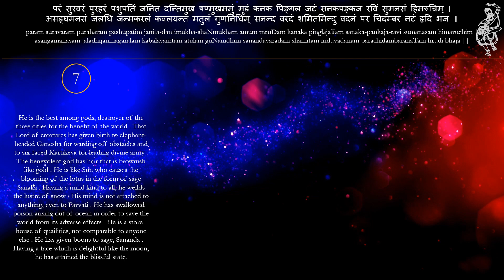Patanjali kritha Nataraja Navakam - 7 of 9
Shankari Natyasthal presents Patanjali kritha Natesha Stotram or Nataraja Navakam, charana shrunga rahita stotram, meaning, the verses does not have any vowels, where ever a heavy syllable is needed, the sage had added an anuswara and occasionally other consonants.

param suravaram puraharam pashupatim janita-dantimukha-shaNmukham amum mruDam kanaka pinglajaTam sanaka-pankaja-ravi sumanasam himaruchim | asangamanasam jaladhijanmagaralam kabalayamtam atulam guNanidhim sanandavaradam shamitam induvadanam parachidambaranaTam hrudi bhaja ||7||

Nattuvangam, Vocal and Choreography
Natya Saraswati Smt. Vijayavalli Bharadwaj

Violin
Sriman Purihella Bharadwaj

Performed by
Pranati Chowdhari

Devansh Purihella